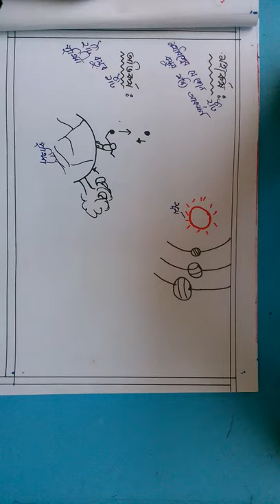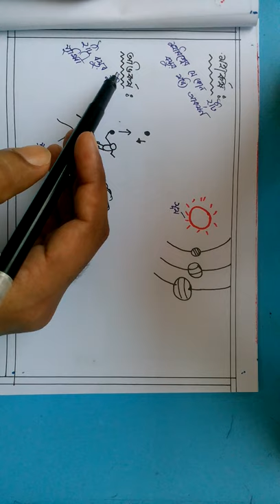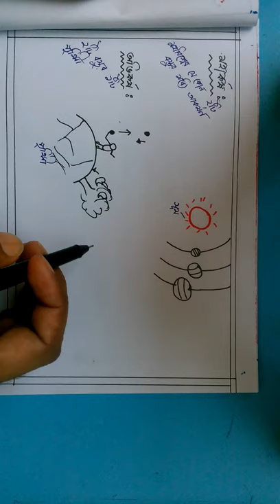Class 8|| science:Chapter-7 \\part 1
Describe Gravitation and Newtons law of Gravitation